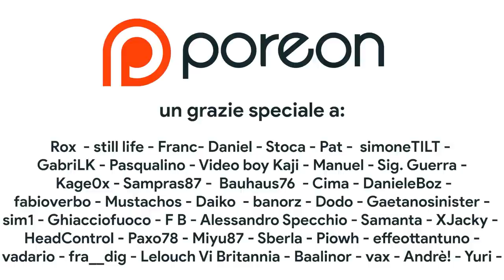Tears of the Kingdom NON È quello che mi aspettavo. RIVOLUZIONE o MORE OF THE SAME?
Attenzione SPOILER: video consigliato a chi ha completato il tutorial e ha già esplorato per qualche ora Hyrule!

Il confronto diretto tra Tears of the Kingdom e Breath of the Wild sembra inevitabile. Il nuovo Zelda si merita di essere stato premiato con un 10/10. Si tratta veramente del gioco perfetto? Si può considerare tale un more of the same? Oppure manca della carica innovativa e rivoluzionaria che caratterizzava l'open World di breath of the Wild nel 2017? Scopriamolo insieme!

00:00 Intro
02:25 Un seguito diretto: le aspettative
03:00 Da dove avevamo interrotto ma...
03:50 Il capitolo dove riesco a parlare di Metroid Prime anche qui
04:28 TOTK NON È MAJORA'S MASK
05:20 Breath of the Wild 2: stessa struttura del tutorial
05:44 Rivoluzione e innovazione
07:02 Ricontestualizzare il familiare: il vero potenziale di TOTK
07:34 Un tutorial-capolavoro
09:17 Un atterraggio familiare...
09:44 Densità: il vero scarto
10:35 Il senso di scoperta
10:53 Free roaming, GTA e i limiti del giocatore
12:13 I nuovi poteri, chiedo scusa ad Ascensus
12:50 Da dove vengono le idee? Il debito verso FromSoftware
13:44 Tears of the Kingdom ha gli stessi difetti di BOTW?
15:03 Non solo esplorazione: anche motivazioni e ricompense
15:33 Primo Impatto
16:30 Outro e Patreon